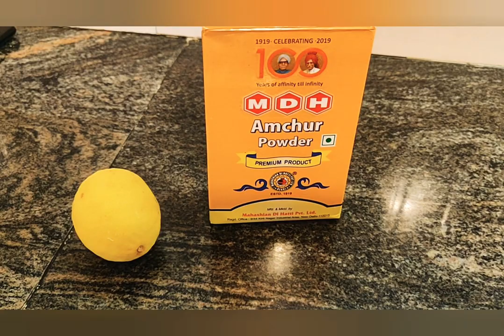Delicious Dried Peas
This nutritious and protein rich dish is easy to prepare.  You can store the re-hydrated peas in your fridge and this dish can be whipped up in a couple of minutes.  Serve with rotis/bread/rice or can be had plain with chopped onions or a green salad. Enjoy!

Recipe :

Dried green peas – 1 cup
Onion – 2-3 small

For Seasoning:-
1tpsp oil
Dry Mango Powder ( Amchur powder) -1 ½ tbsp
Or

Soak peas overnight.   To cook, change water place the peas in a saucepan using three cups of fresh water for each cup of peas, add onions, ginger and green chillies add bring to a boil,  then simmer  for 1 ½ to 2 hours or until peas are soft.

 OR

Cook the peas in a pressure cooker.  Method - when the peas  are sufficiently rehydrated, wash the peas and  drain the soaking water.  Place in a pressure cooker with 2  to 2.5 cups of fresh water.  Pressure cook for 1 whistle and  simmer on low heat for 10 -12  minutes.

Heat 1 TBSP oil in a pan.  Add cumin seeds, crushed garlic cloves.  Add the cooked peas, salt and dry mango powder ( Amchur powder) or juice of 1 lime.
Bon Appetit!